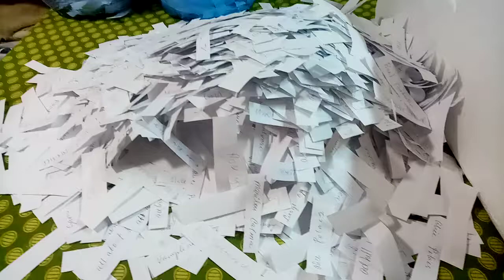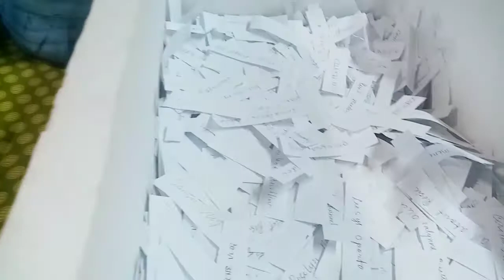more entries more to winners Kaya paentry n guys